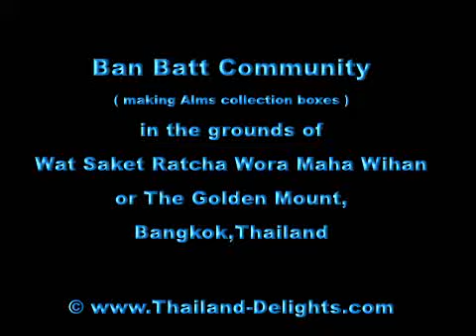Ban Batt Community, In the Grounds of the Golden Mount, Bangkok, Thailand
Footprint of local art of the Ban Batt Community
Local people in the city are renewing efforts to keep alive the ancient craft of making Batt, the alms bowl used by monks to receive offerings of food. The Ban Batt community, in a small lane off Boriphat road on the outside rim of the old city of Rattanakosin, once drew its income from making monk's bowls. The community is believed to have started as a settlement of refugees fleeing the war with Burma in Ayutthaya. Now only three families keep the tradition alive.
Hiran Suasriserm, 43, a community leader and master craftsman, said the craft suffered when Chinese merchants began making bowls using modern machinery. Many  families were forced to abandon the trade. Hiran's sister who inherited the trade thought about giving it up but Hiran disagreed. He told her if they gave up, the BATT craft would become just a legend. "We must fight to keep it going for the sake of our ancestors who left this cultural heritage for us to preserve", Hiran said.
The craft caught the attention of the Bangkok Metropolitan Administration. A couple of years ago, Hiran said, the Pom Prap Satru Phai district chief steeped in to promote the community as a conservation community.
That brought in the tourist. Tourist often take back with them bowls as souvenirs. Increased sales helped support the three craft families and their 30 workers. Hiran said the city administration would improve the product to make it suitable for export. They were thankful for their help, otherwise they would now have survived.
Hiran's sister, Mrs. Mayuri, said her eldest daughter has agreed to take over the business. Maneerat Nakharat, 26, would take care of the investment and management side while Mrs. Mayuri would supervise workers. Mrs. Maneerat said she felt attached to the craft. As a young girl, she watched craftsmen beat iron into bowls. Clean and polish the metal " we have to adopt different business practises, such as launching a campaign to draw foreign tourist. We have to let outsiders know as much as possible," she said.
Craftsman Sunee Saengthongkham, 65, said he began as an apprentice at 15 years old, " you need patience and a love of the craft to be a good craftsman," he said " I have stayed because I appreciate the chance to promote Buddhism amd make merit." Srinuan Sompong, 56, has also been practicing the craft since she was young. " The occupation was passed down by my ancestors."  It's in my blood. I'm proud to do what can hardly be found elsewhere."
Hiran is now confident the craft will survive, " we'll try to keep  our Batt making craft as long as possible,we will not abandon our cultural heritage as long as we live."
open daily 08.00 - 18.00